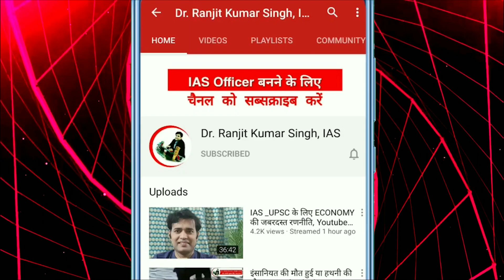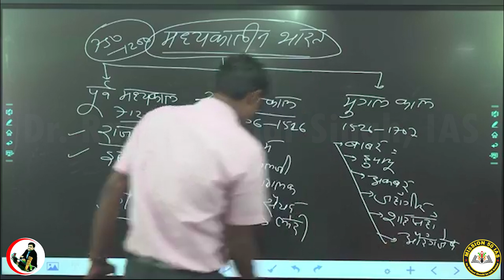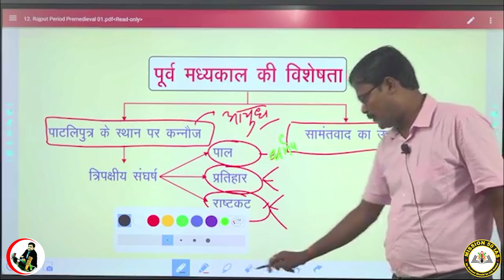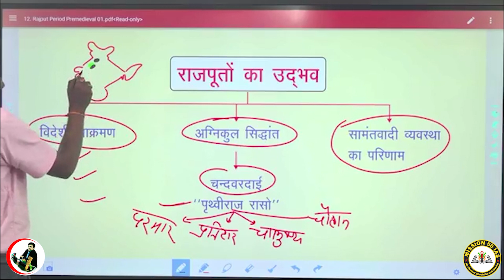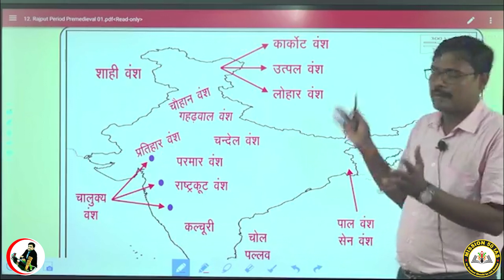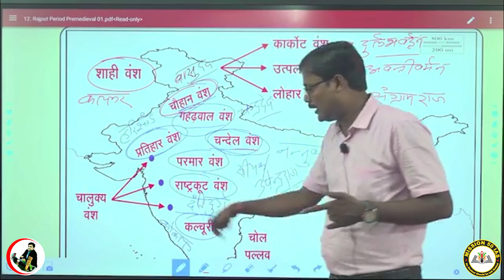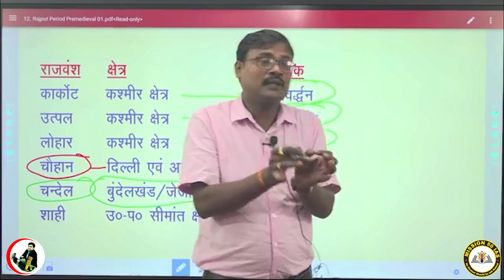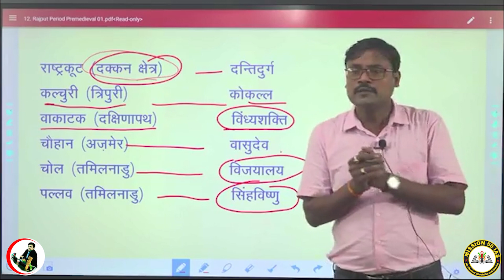BPSC 67th PT Preparation | Early Medieval Period | Purv Madhykaal | पूर्व मध्य काल | BPSC Prepare